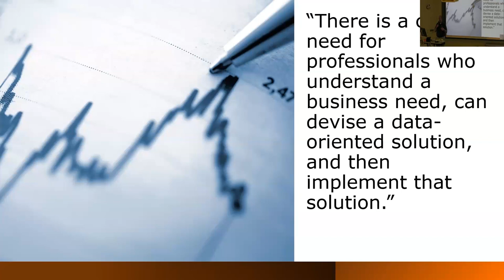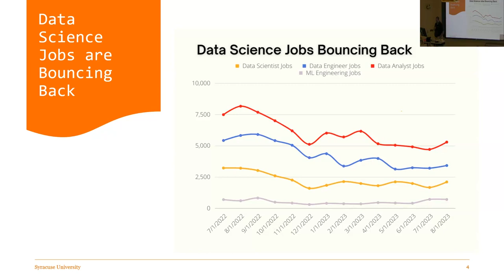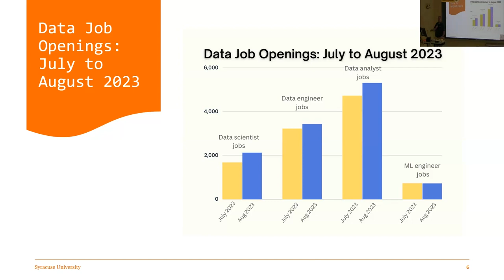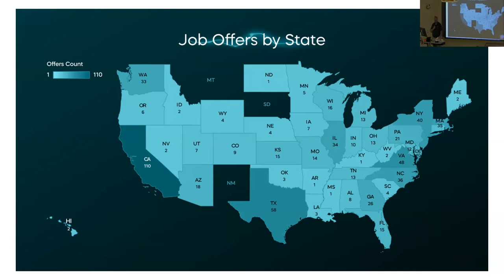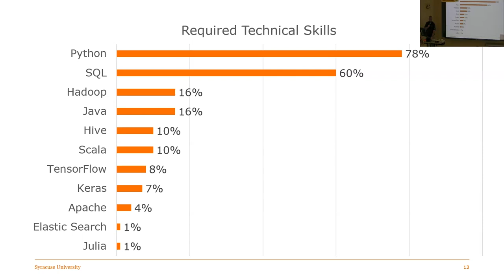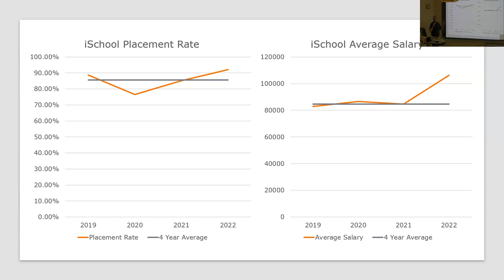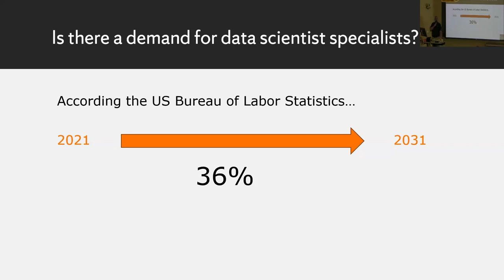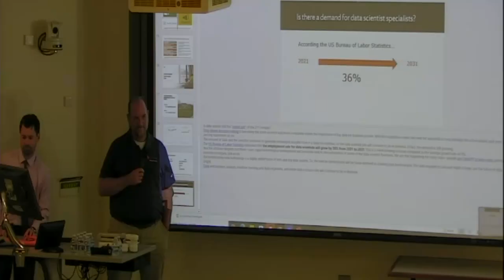Data Science/AI Job Market Update: Data Science Day 2023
Associate Director of Career Services and Data Analytics Jeff Fouts discusses the current and near future state of the data science and AI job market as part of Syracuse University's Data Science Day 2023.